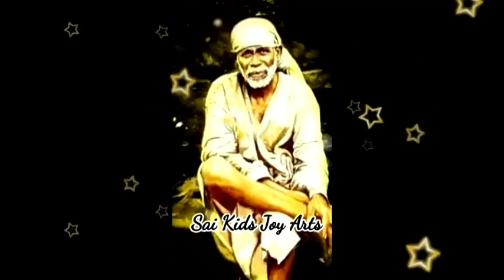Sai Baba message in Tamil | Sai Baba advice in Tamil | Sai Baba blessings daily messages Tamil